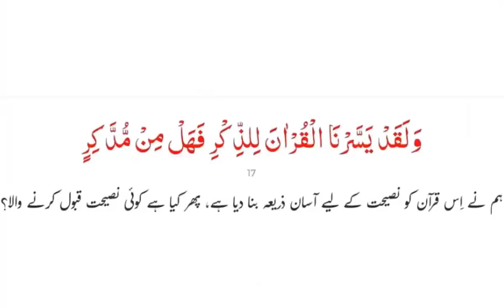Learn the language of Quran #38 | اسم اور فعل میں بنیادی فرق | Maktab